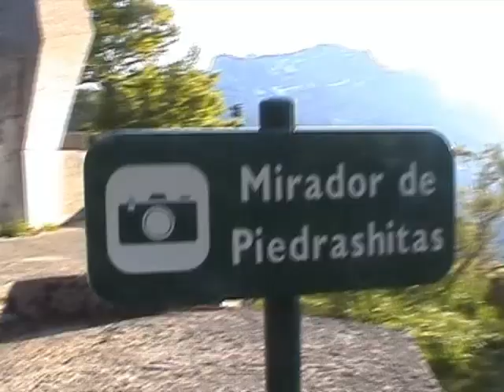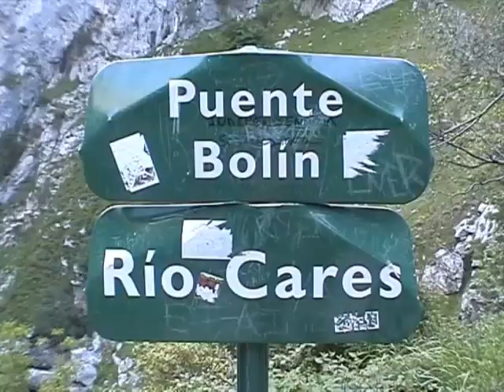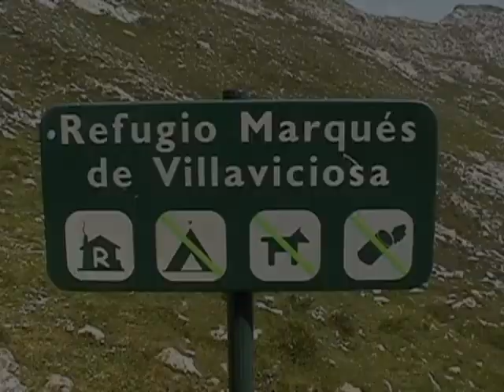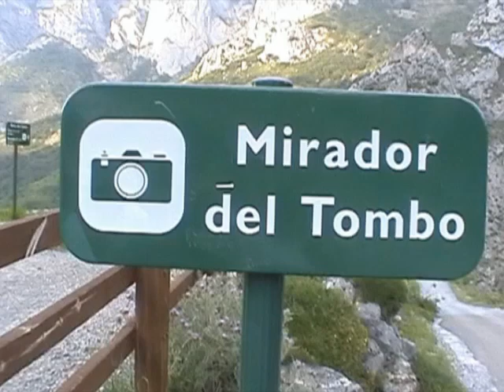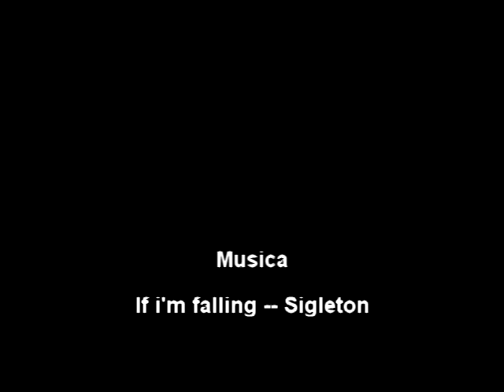Jultayo.mp4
Subida al pico Jultayo, que esta justo encima de Caín de Valdeón.